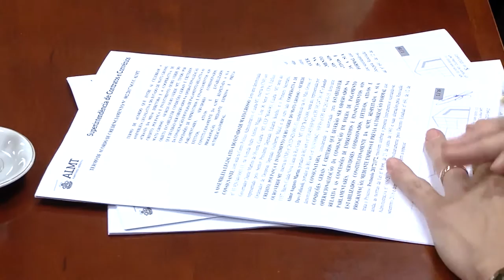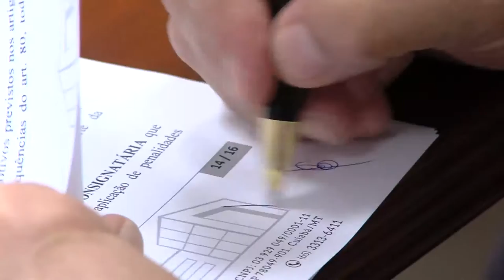PARCERIA Convênio garante crédito a juros acessíveis para o servidor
PARCERIA
Convênio garante crédito a juros acessíveis para o servidor